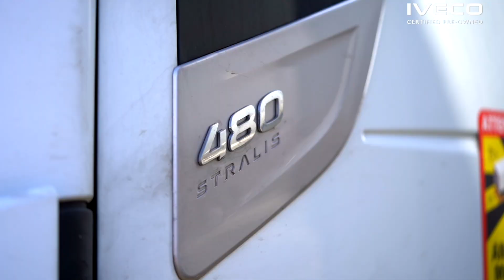ÎNCREDERE ȘI FIABILITATE – rețeta unui parteneriat de durată.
Colaborarea dintre OK TRUCKS Romania și MRS TRANSPORT a început din 2015. Calitatea, eficiența și durabilitatea camioanelor IVECO – elemente definitorii pentru un business de succes.
Urmăriți aici materialul complet.